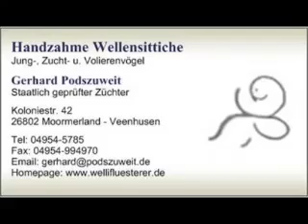2017 07 18 Suche Knabberast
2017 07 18 Suche Knabberast